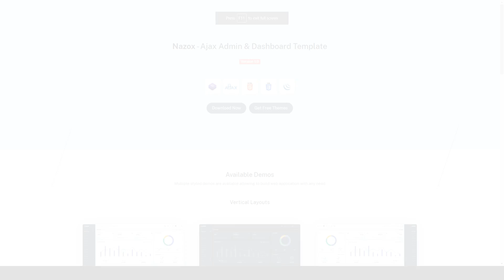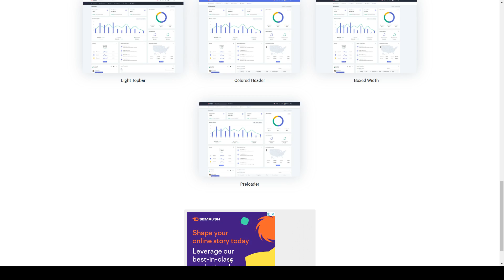Nazox - Ajax Admin and Dashboard Template backend crm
Columns 4+

 Layout Responsive

 Tags admin, admin dashboard, admin template, ajax, backend, bootstrap, clean, crm, dashboard, flat, jquery, php, responsive, ui